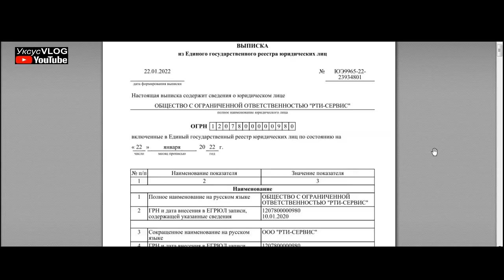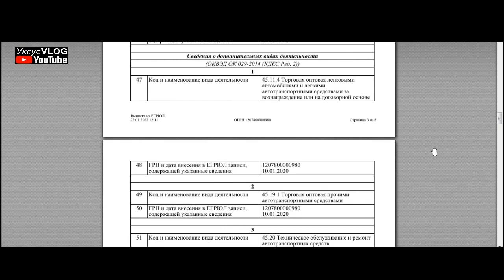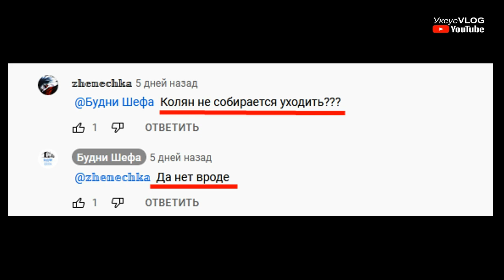Крах империи Шефа Калян 86 он же Андрей Талалай | Дмитрий Радостин уходит в АТЛ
Ссылки на источники информации и на полные материалы ниже в
описании.

В этом видео использован фрагмент фильма «Приключения Электроника» 1979 год.

Калян 86.
КАЛЯН86.
Николай Галенко.
Будни Шефа.
Андрей Талалай.
Дмитрий Радостин.
Дальнобой.